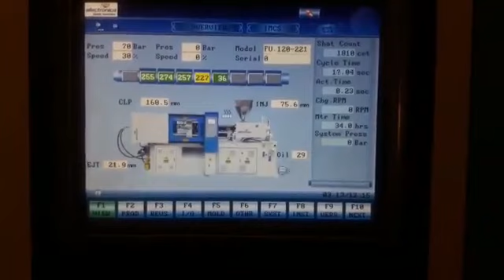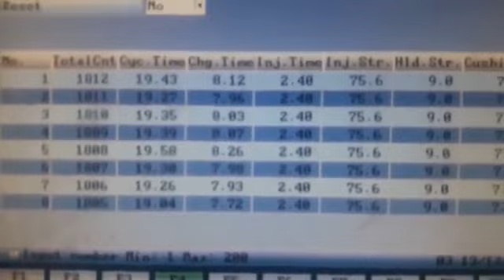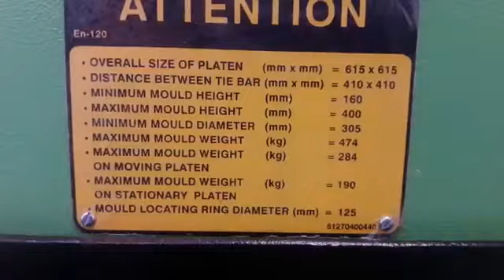Electronica Fu 120 ton